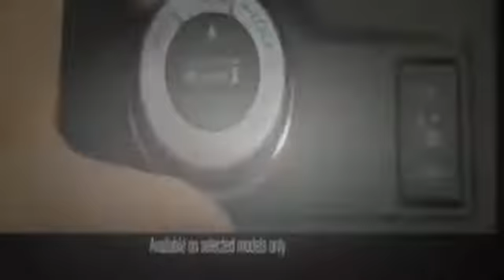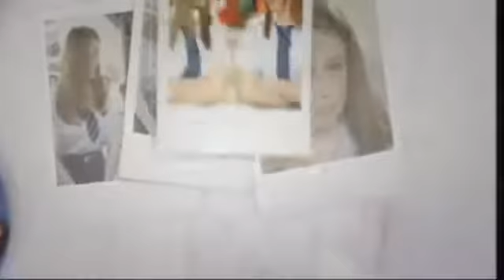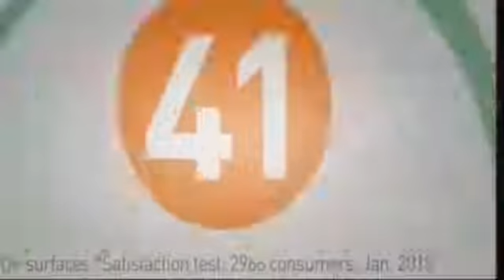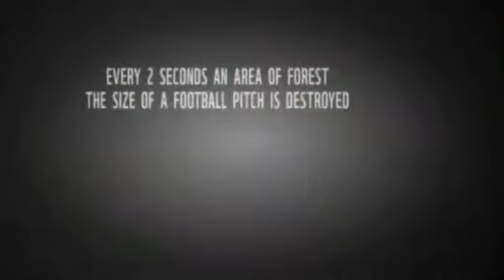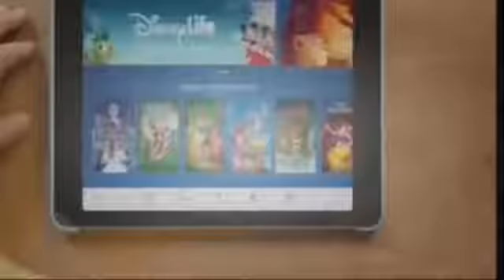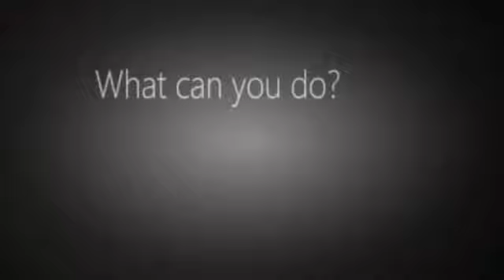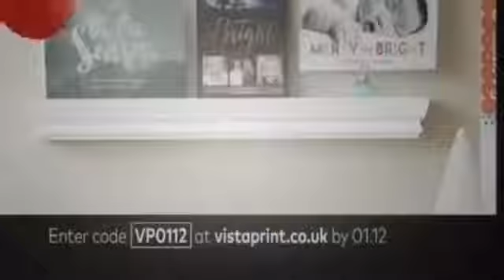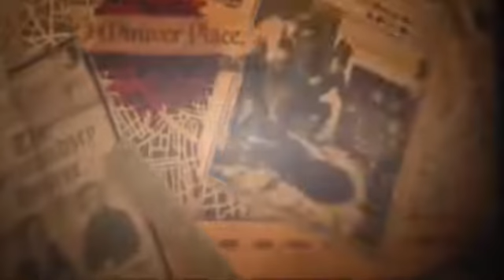Most Haunted Seasoneason 17 Episodepisode 07 - Hill House (Part-2)